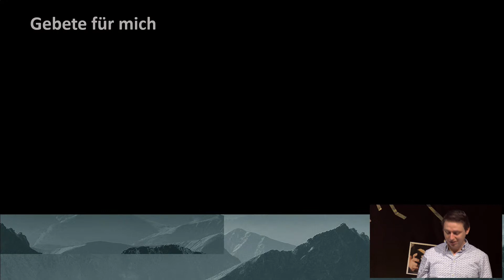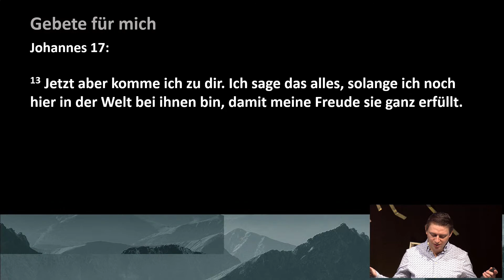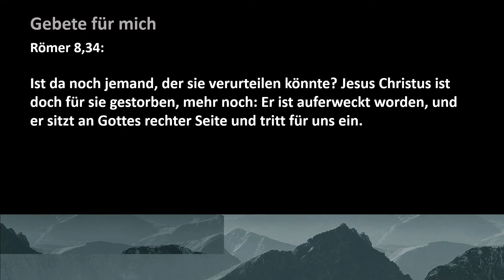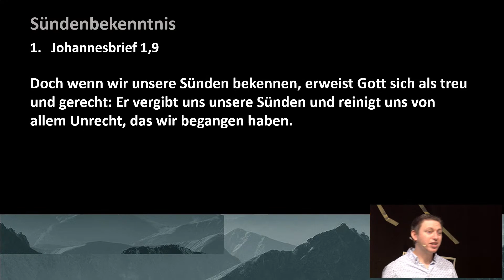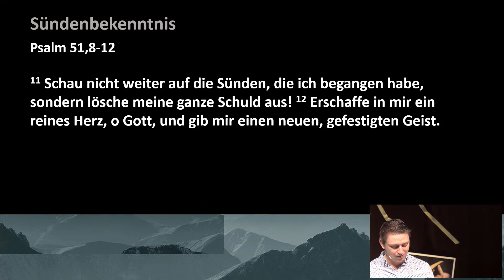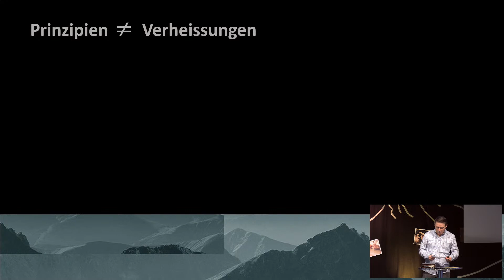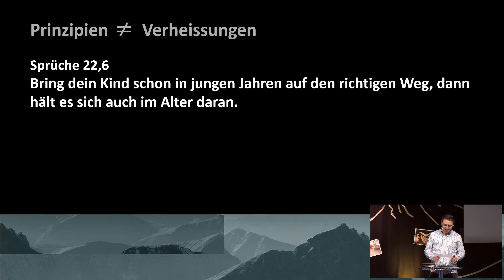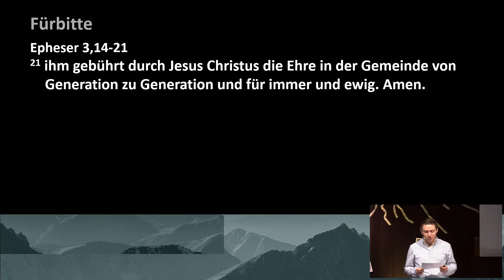Beten mit der Bibel | Benjamin Müller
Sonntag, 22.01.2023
Titel der Predigt: Beten mit der Bibel
Prediger: Benjamin Müller